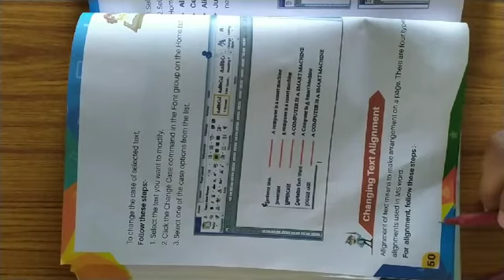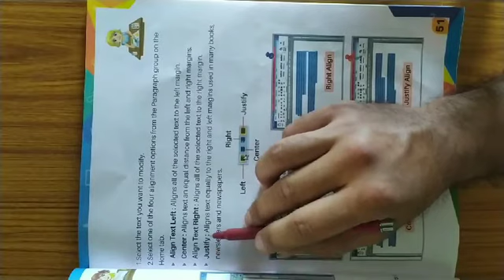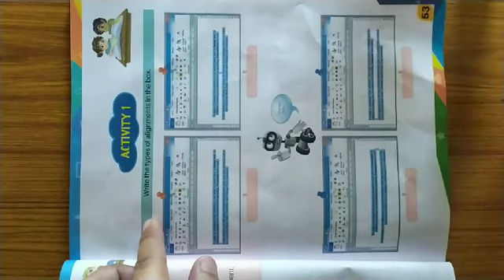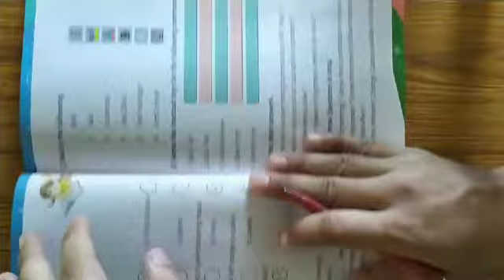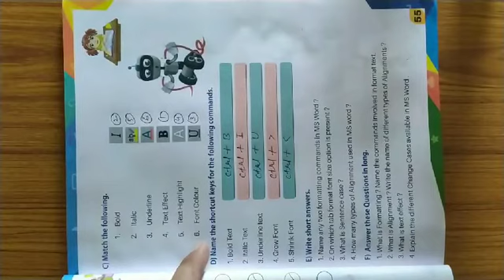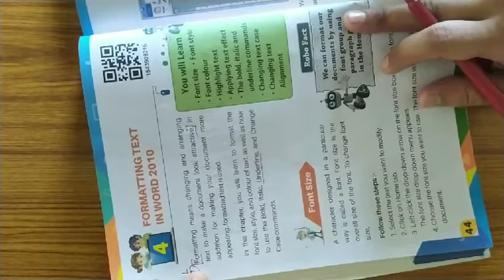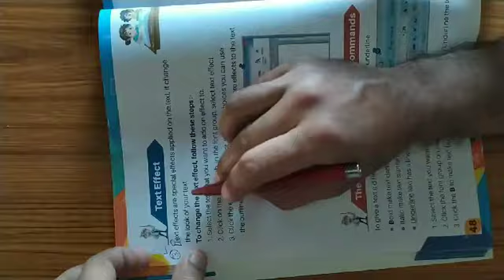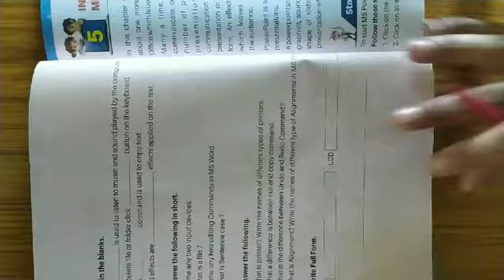Computer Class-4 Chapter-4 Exercise